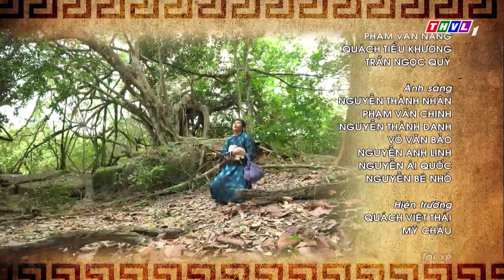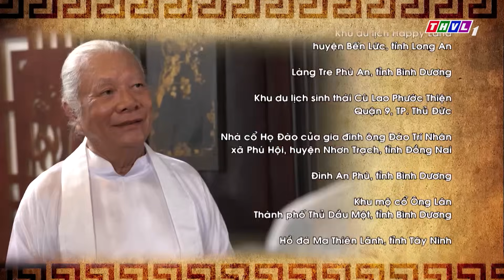Thế giới cổ tích: Nước Suối Thần - Tập 2 FULL | Vũ Đằng, Huỳnh Như Đan, Nguyễn Châu, Quỳnh Thư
📣 📣 📣 Cuộc gặp gỡ định mệnh giữa Hiền và công tử Lý - con trai nhà Bá Hộ đã đưa 2 chị em ra khỏi rừng sâu và bắt đầu cuộc sống mới
🌼🌼🌼Gặp lại Hiền sau bao năm mất tích, mẹ con dì ghẻ không những không hối hận mà còn âm mưu tiếp cận cô với ý đồ độc ác.
🔔 Hồi hộp và vô cùng hấp dẫn, mời quý khán giả đón xem tập 2 bộ phim cổ tích "𝐍𝐮̛𝐨̛́𝐜 𝐒𝐮𝐨̂́𝐢 𝐓𝐡𝐚̂̀𝐧"  được phát sóng lúc 𝟐𝟎 𝐠𝐢𝐨̛̀ 𝐜𝐡𝐮̉ 𝐧𝐡𝐚̣̂𝐭 ngày 𝟏𝟐/𝟏𝟏/𝟐𝟎𝟐𝟑 trên kênh 𝐓𝐇𝐕𝐋𝟏.